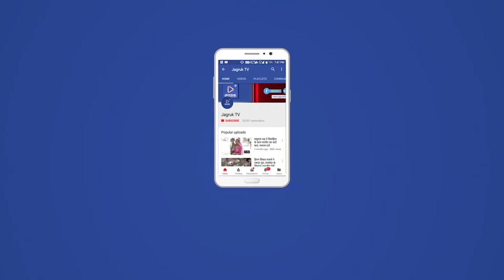सोजत : नमित मेहता और राजन दुष्यंत ने आज सवराङ गांव में पहुंचकर लोगों के जन अभियोग सुने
अभियोग सुने ग्राम वासियों व महिलाओं द्वारा पेयजल विद्युत आपूर्ति की मांग रखी इस पर जिला कलेक्टर अमित मेहता  ने सुचारू रूप से पेयजल व्यवस्था करवाने के लिए ग्राम पंचायत से बोरवेल खुदवा कर जलदाय विभाग को हैंड ओवर करने आश्वासन दिया अतिथियों का पूर्व सरपंच व समाजसेवी कैलाश मालवीय नारायण लाल भाटी मैंवीसिंह प्रेम सिंह राठौड़ मोहम्मद सिकंदर भोलाराम प्रजापत राज बहादुर सिंह, रामचंद्र परिहार अभिवादन किया इस दौरान भामाशाह दलाराम चोयल व राम लाल का भी जिला कलेक्टर द्वारा सम्मान किया गया इस दौरान मारवाड़ उपखंड अधिकारी अजय चारण, मुख्य चिकित्सा एवं स्वास्थ्य अधिकारी विकास मारवाल, तहसीलदार रामलाल मीणा, विकास अधिकारी किशन सिंह राठौड़ थानाधिकारी उरजाराम  ,सहित कई अधिकारी मौजूद थे इस दौरान पत्रकारों से बात करते हुए कहा कि जिले में पेयजल की समुचित व्यवस्था है साथ ही जुलाई से सिंगल यूज़ प्लास्टिक प्रतिबंधित करने के लिए कारगर कदम उठाया जा रहा है 1 जून से सरकारी कार्यालयों में पूर्ण रूप से सिंगल यूज प्लास्टिक पर पाबंदी रहेगी वहीं पुलिस अधीक्षक राजन दुष्यंत ने कहा कि जिले में कानून व्यवस्था शांतिपूर्ण बनी हुई है और लोगों के साथ समय-समय पर संवाद किया जाता है